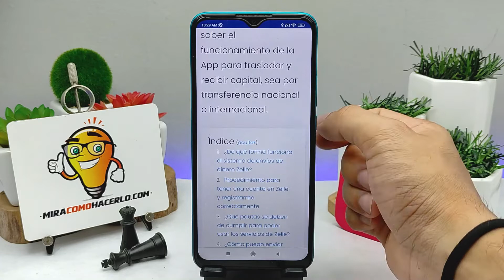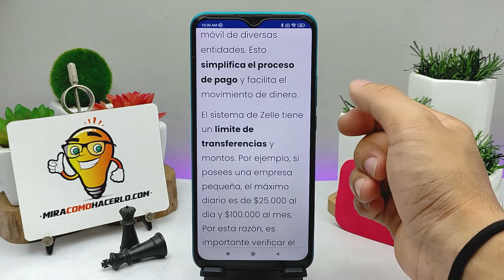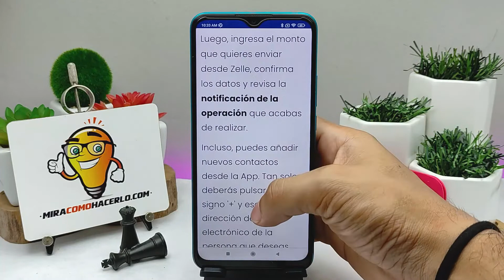¿Cómo funciona ZELLE para el envío y recepción de dinero? – Transferencia nacional o internacional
En este video aprenderás Cómo funciona ZELLE para el envío y recepción de dinero. En Mira Cómo Hacerlo encontrarás la información que estás buscando.